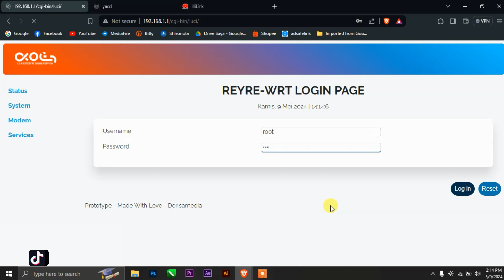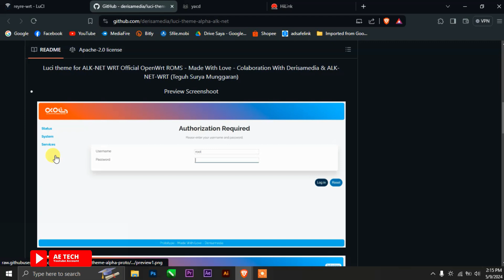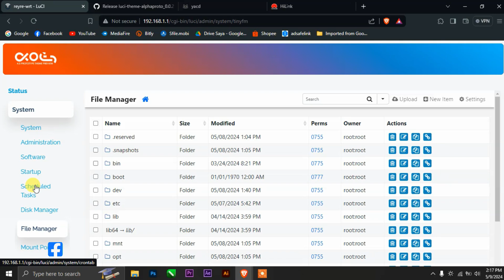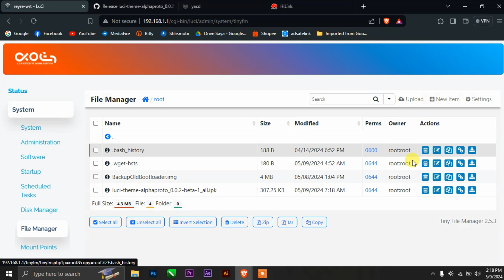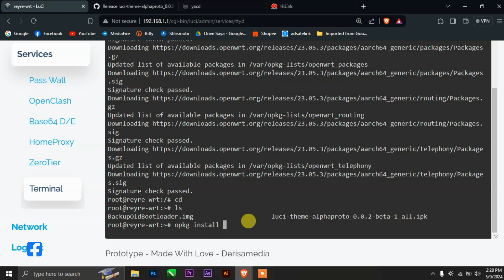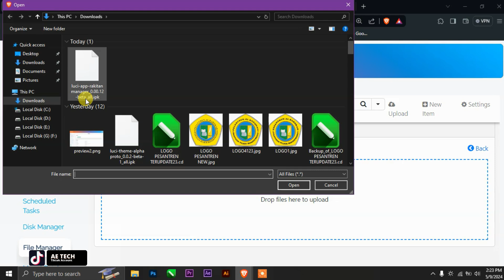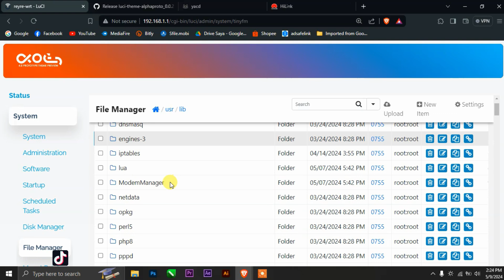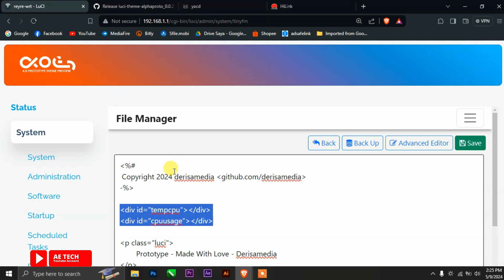Review ⭕ Cara Install Tema Alpha Os Terbaru 2024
🔰🔰🔰 LINK DOWNLOAD TEMA 🔰🔰🔰

( Developer Theme ini adalah Om Deri Seharian 🙏 Terima kasih kepada beliau masih semangat Membuat tema keren  untuk Openwrt  )

semoga bermanfaat